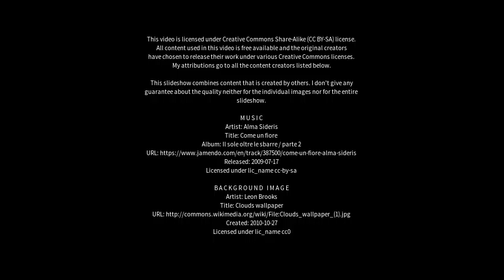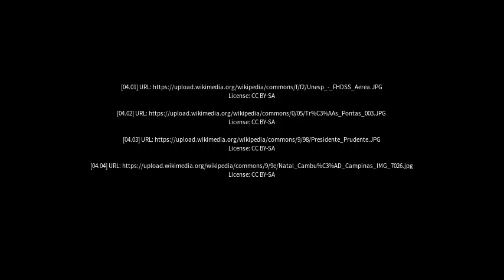Best places to visit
Best places to visit - Cambuí (Brazil) Best places to visit - Slideshows from all over the world - City trips, nature pictures, etc.